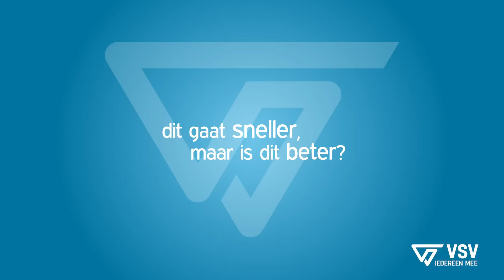Tijdens de rijles - leren parkeren